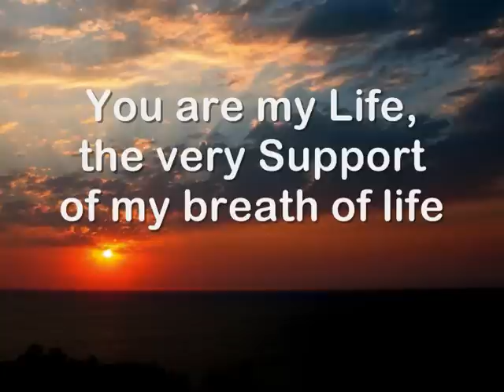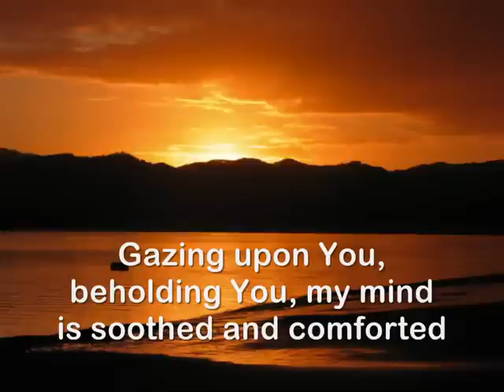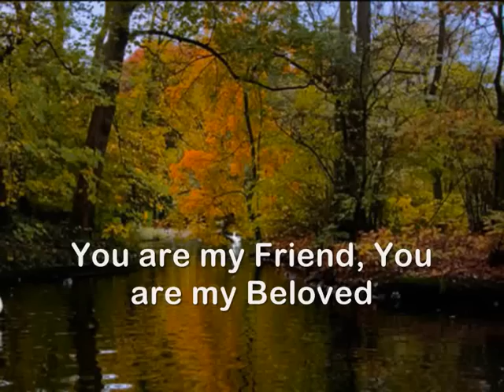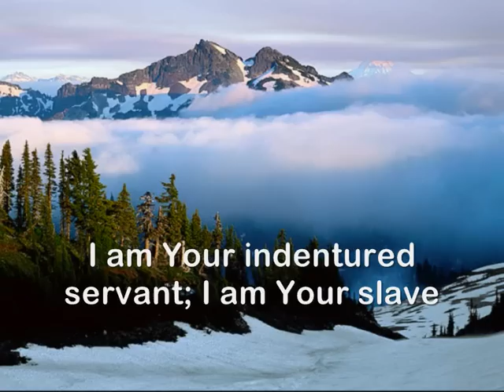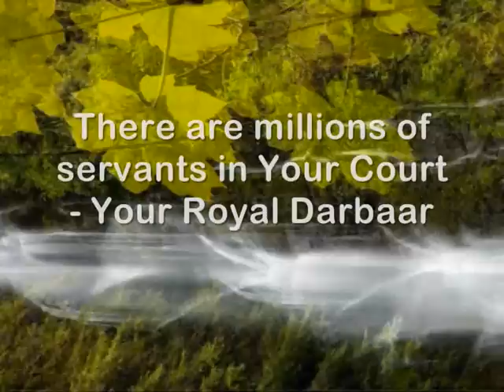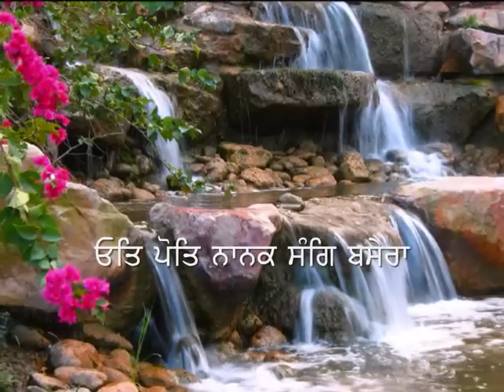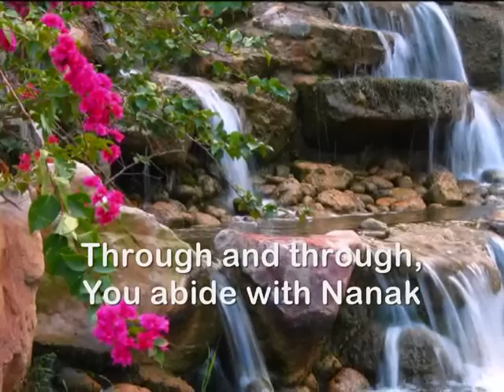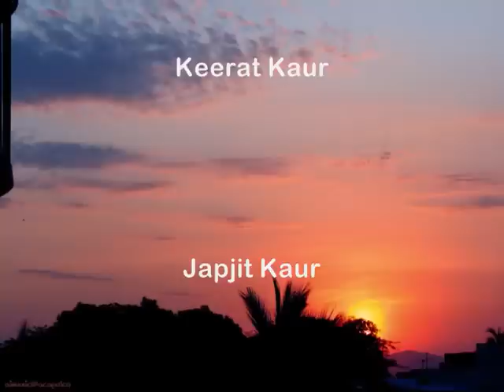Tu Jewan Tu Pran Adhara..ਤੂੰ ਜੀਵਨੁ ਤੂੰ ਪ੍ਰਾਨ ਅਧਾਰਾ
ਤੂੰ ਜੀਵਨੁ ਤੂੰ ਪ੍ਰਾਨ ਅਧਾਰਾ ਤੁਝ ਹੀ ਪੇਖਿ ਪੇਖਿ ਮਨੁ ਸਾਧਾਰਾ
Tu Jewan Tu Pran Adhara - You are my Life, the very Support of my breath of life. Gazing upon You, beholding You, my mind is soothed and comforted. You are my Friend, You are my Beloved. I shall never forget You.
Gurmat Gian Group, Gurpreet Kaur, Keerat Kaur, Japjit Kaur,